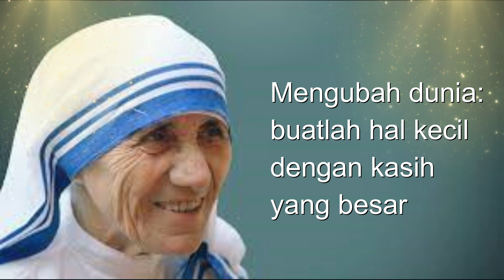RENUNGAN HARIAN KATOLIK, SELASA 5 SEPTEMBER 2023: PERINGATAN SANTA TERESA DARI KALKUTA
Buatlah hal-hal kecil dengan kasih yang besar